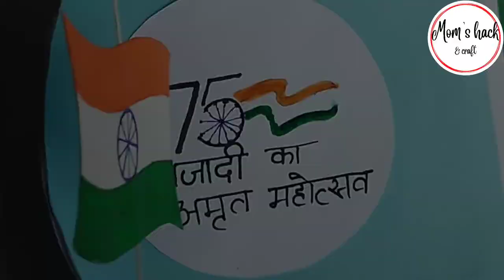DIY Self Rotating Flag Republic Day Card